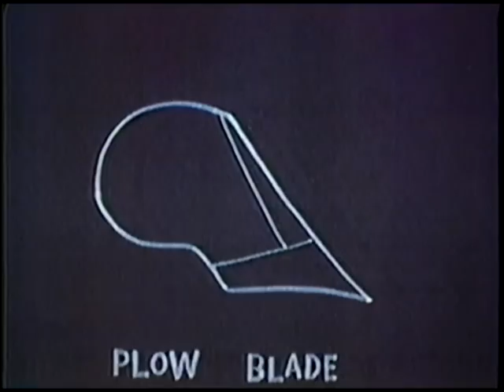Tennesse Tuxedo (Best Episode Ever) "un-restored"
Tennessee Tuxedo and his Tales: "How Does Your Garden Grow ?" episode #42 (unrestored with original film grain), 1/2/65. Tennessee blackmails zoo keeper Stanley Livingston (by threatening to call the Mayor's wife for "bad zoo conditions") to get his way over Stanley.
Tennessee Tuxedo - Don Adams
Chumley - Bradley Bolke
Stanley Livingston - Mort Marshall
Phineas J. Whoopee - Larry Storch